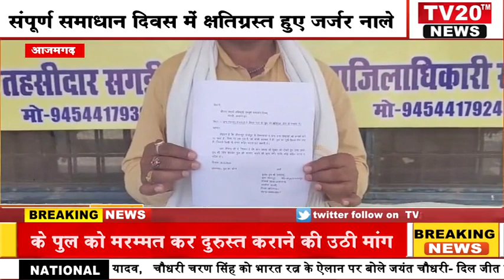AZAMGARH, संपूर्ण समाधान दिवस में क्षतिग्रस्त हुए जर्जर नाले के पुल को मरम्मत कर दुरुस्त कराने की .